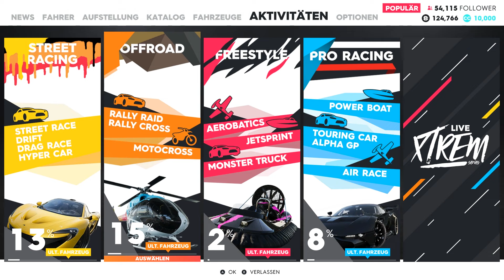The Crew 2 - Test / Review zum Open-World-Rennspiel (Gameplay)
The Crew 2 (PC) bei Gamesplanet.com kaufen (Werbung)

The Crew 2 zeigt uns die virtuellen Staaten von Amerika nicht nur von Straßen, Schotterpisten und Highways aus, sondern auch aus der Luft und vom Wasser aus. Denn in Ubisofts neuem Rennspiel können wir sowohl mit Autos als auch mit Booten und Flugzeugen durch eine rieseige Open World in Form der USA rasen. Das Spiel erlaubt uns sogar, jederzeit per Knopfdruck zwischen unseren Vehikeln zu wechseln.
Zumindest in der Theorie stellt The Crew 2 mit seiner Mischung aus offener Spielwelt, abwechslungsreichen Fahrzeugen und fließendem Vehikel-Wechsel ein fantastisches Renn-Paket dar. In unserem Testvideo überprüfen wir, ob hinter den theoretischen Stärken von The Crew auch wirklich ein klasse Spiel steckt.
Von Big Foot bis zu UFOs: The Crew 2 steckt voller Easter Eggs
Wenn ihr nicht nur schauen und hören, sondern auch nachlesen wollt, was wir von de Ubisofts Arcade-Racer halten, könnt ihr euch unsere ausführliche Review durchlesen: Unser GameStar-Test von The Crew 2: Das Spiel der ungenutzten Möglichkeiten